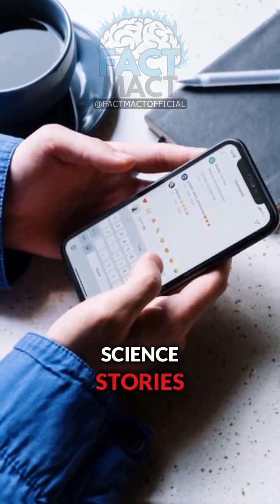Squirrels Become Hunters! 🐿🍖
Discover the shocking truth behind California ground squirrels and their carnivorous behavior! 🐿🍖 wildlife nature sciencenews s